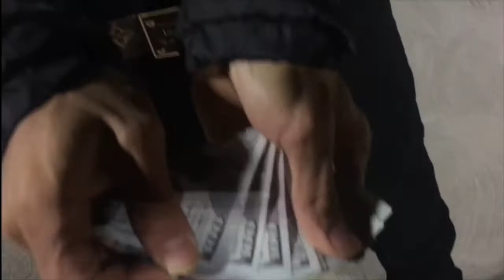ABOO - All I Know (PROD. BY Rickandthadius on The Beat)(FREESTYLE VIDEO)